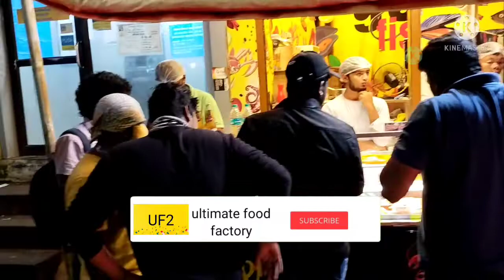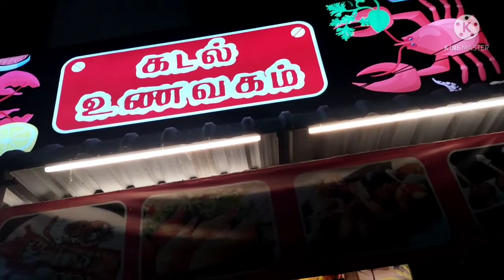All fish taste one place/marine engineer hotel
for contact